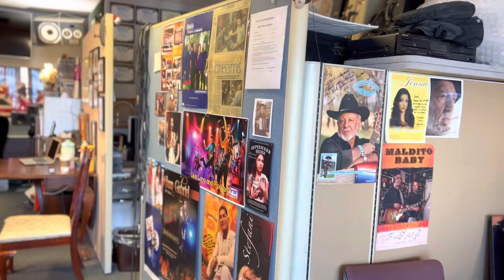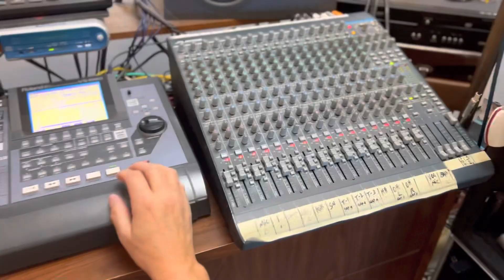THE MAKING OF AN ALBUM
Spend a day in the studio with me as I record 2 new songs for my upcoming second album! In this video you get to see a bit of the recording process at Chavez Recording Studio in Espanola, NM…including a sneak peek of an unreleased song AND a song that was just released this week! Hope you enjoy the music and the behind-the-scenes look at how it’s made!